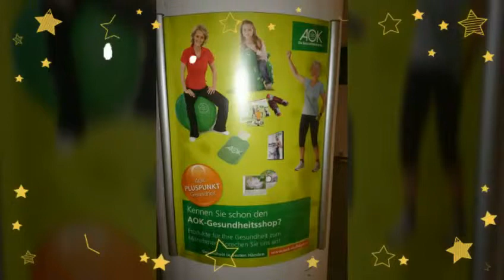REAKTIV FASZIEN AUSBILDUNG in Kempten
Vielen Dank an die AOK Kempten.